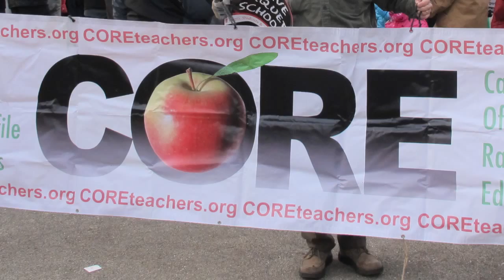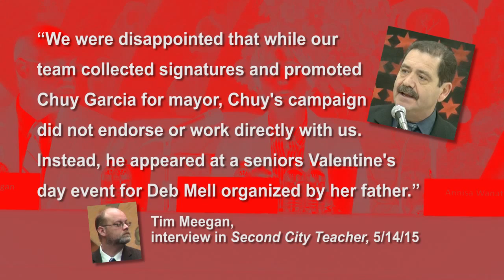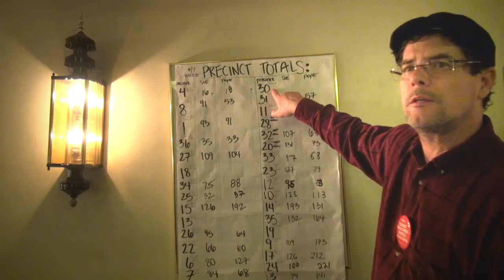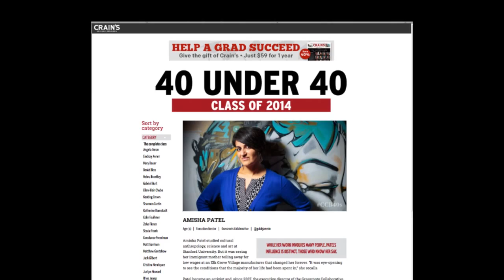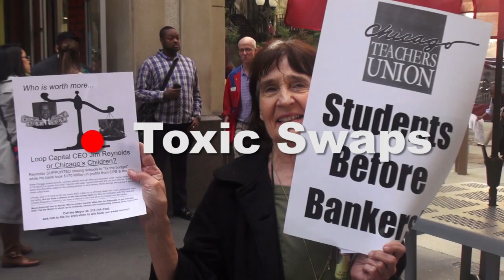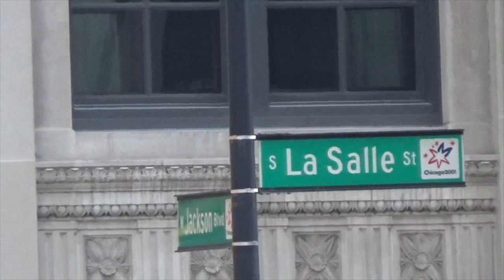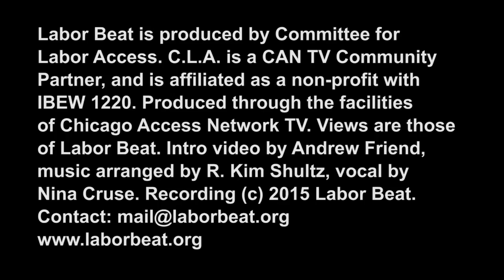Labor Beat: Post 2015 Chicago Election Independent Labor Politics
After the 2015 Chicago election the problem of independence from the Democratic Party wasn’t solved. Jesus "Chuy" Garcia, the progressive Democratic Party County Commissioner, didn’t beat Mayor Emanuel. And no new political party for workers was created. Were any lessons learned?

The CTU's last-minute (November 2014) decision to endorse Chuy for mayor and the appearance of a handful of union members running for alderman provided the setting for a new chapter in labor politics, having national significance.

Several of the union aldermanic candidates declared themselves non-Democrats. And there was a socialist, and a “maybe” non-Democrat. These ward contests, with some qualifications, suggested a possible escape from the Democrats which was not in the cards in the Chuy mayoral candidacy.

Included also are comments and speeches by Jesus "Chuy" Garcia, CTU President Karen Lewis, Grassroots Illinois Action Director and United Working Families activist Amisha Patel, The Nation journalist John Nichols, and Vermont Senator Bernie Sanders.

There are also scenes from the Tim Meegan / Deb Mell 33rd Ward debate; Susan Garza's big 10th Ward rally; Garza's election night victory; discussions from The Future of Left and Independent Politics Electoral Action Conference in early May in Chicago; and a public forum on the new CTU contract negotiations.

The video shows a labor movement in the early stages of a political transformation. It is a snapshot of a birthing process incomplete. Will an independent political party for workers finally bust out from under the control of the Democratic Party? Or will the Democratic Party corral or even stop that process entirely? Such opposing forces also operate simultaneously within political activists and their organizations.

The video also explores "progressivism". At the Garza rally, we hear progressive Democrat speakers suggest that people from opposing classes can politically work together.

The video ends as Tara Stamps (CTU-endorsed teacher who ran for 37th Ward Alderwoman) stands on the bed of a pickup truck parked in front of the Chicago Board of Trade at the June 9 CTU Rally for a Fair Contract. Stamps boldly declares "This is the Chicago Board of Trade. They're the biggest gambler in the business. And they're gambling on our babies' future...They don't even want us in this city. They're shooting us out, they're jailing us out, they're working us out, they're privatizing us out. They're trying to get us out by any means necessary." And then she starts the chant, "This is war, we declare war!" What political party could possibly represent the interests of two classes at war with each other?